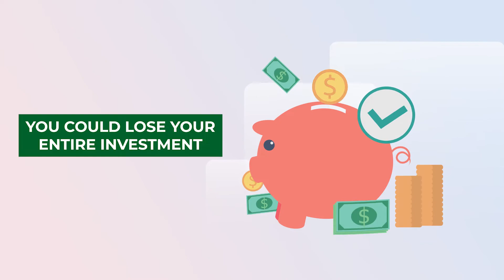Watch Video Update - Here’s What you need to Start Investing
Peace, Money$kool Fam!

It's me again, Dion Pouncil - Founder of Money$kool.

Today we have another awesome update for you!